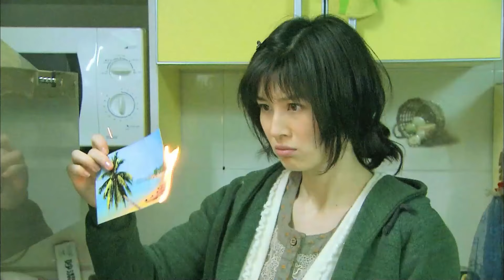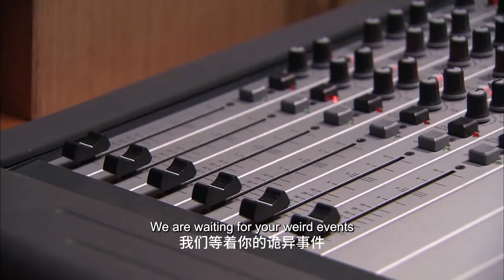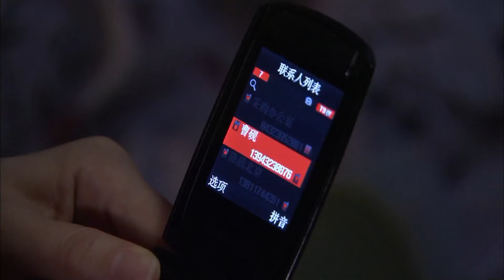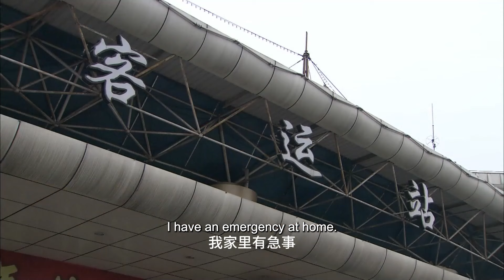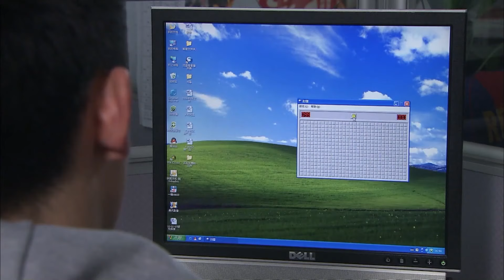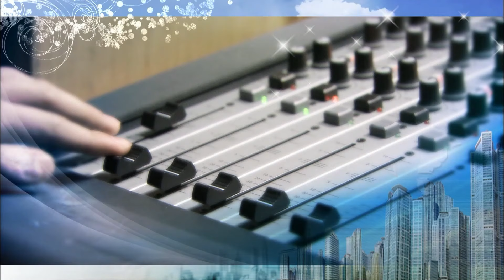【ENG SUB】Episode 11丨Go Yi Yi Go丨一一向前冲丨Wallace Huo，Zheng Kai，Tong Lei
★ 【ENG SUB】Go Yi Yi Go丨一一向前冲丨Wallace Huo，Zheng Kai，Tong Lei
Yi Yi is a 32-year-old shopping network host who decides to leave her job after a bad breakup. She becomes a DJ at a radio station that's always last in ratings. Pouring her energy into her job, she sees top DJ Cao Yan, whose show airs the same time as hers, as her ultimate rival. One day, Yi Yi gets set up on a date with a friend's son, who turns out to be none other than Cao Yan!.